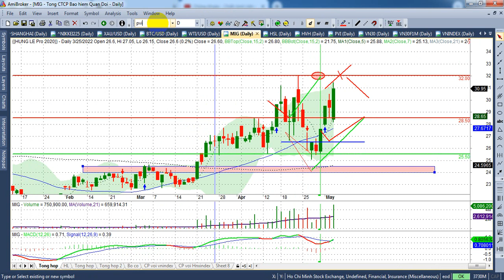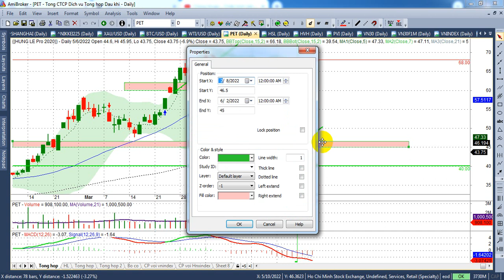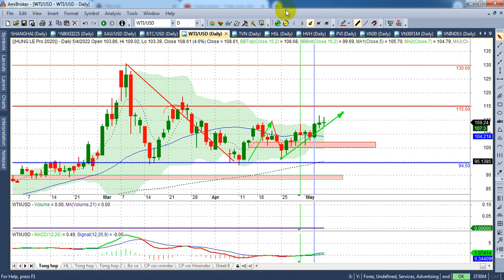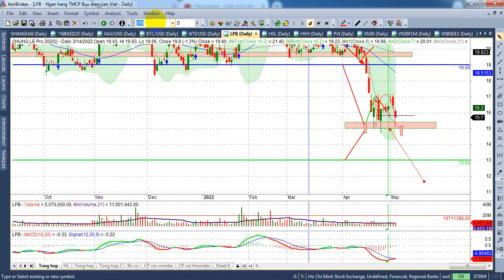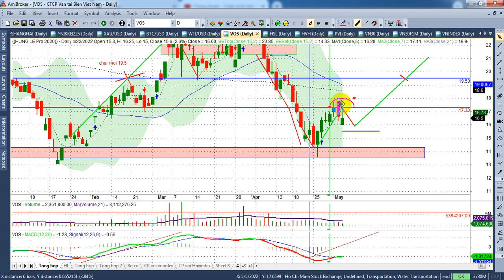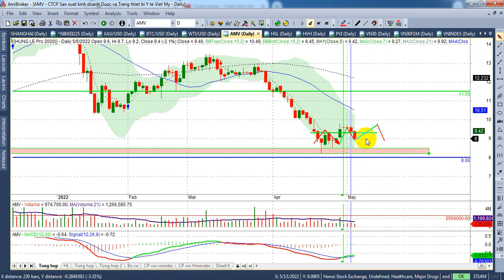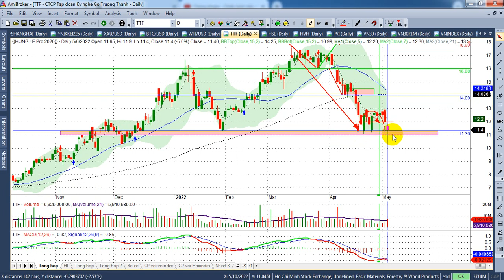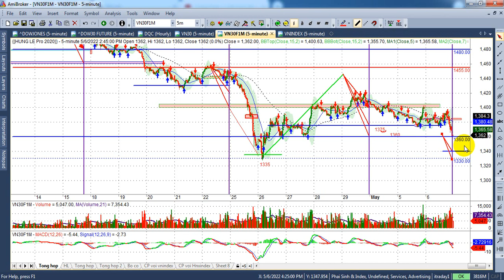Chứng khoán tuần 9-13/5 dự báo TT tiếp tục khó | index 1315, Vn30&ps 1340 ....| - VIDEO 125